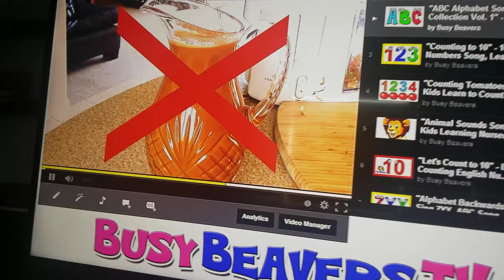Busy Beavers Commercial Ad